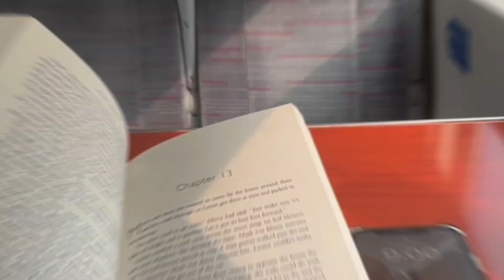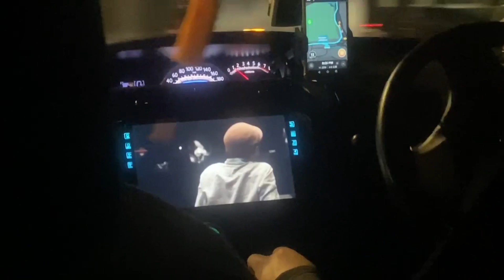University Move-In Day | My FIRST Vlog Ever! | ft. Asia Pacific University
Hey guys, my name is Wan Yin and it's my first official YouTube vlog. I'm still very new to editing and recording videos so maybe the video quality is not that good. Sorry about that but I also wanted to thank you if you pulled through it (hahaha). I wanted to say thank you again for watching my videos and supporting me!

This vlog is about my move-in day to Asia Pacific University (APU). I have always watched other people's vlogs on their move-in day and now I finally get to do it myself!